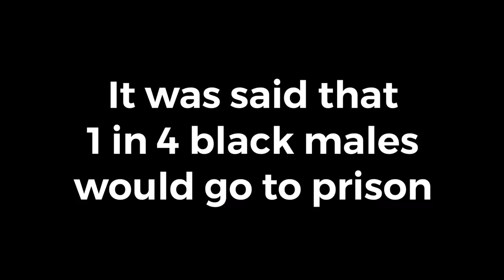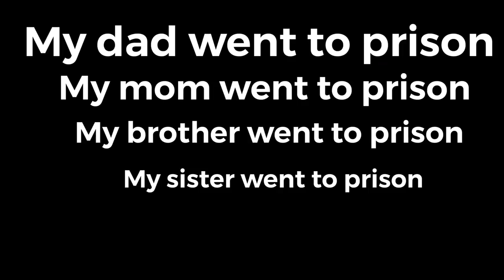Here is my why....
My dad joined a gang and sold drugs when he was younger. Cops shot at him as he ran away and bullets barely missed him.

Every since I was younger, my mom has been on and off drugs. She was shot and is now paralyzed from waist down.⠀⠀⠀⠀⠀⠀⠀⠀⠀

At one point, 3/6 members of my immediate family were in prison at the same time, all for different reasons.

According to the statistics, It's without question that I should be either locked up or dead.

I thank God everydayr for getting me out that environment and helping me get to the point where I am today!

I beat and overcame the odds! My mission is to show younger kids that no matter how bad your surroundings are, no matter how many people tell you no, no matter if no one before you has done it, you can still be successful and reach your goals! 💯

The budgeting and bookkeeping for my business outside of medicine is made easy by using quickbooks. Sign up for a 50% membership offer TODAY!

Items I Use to Work Out and Stay Healthy in Residency:
1/2-Inch Extra Thick Exercise Mat with Carrying Strap

What I Take To Stay Healthy While in Residency!

Books I Use to Study During Orthopedic Residency:
Netters Concise Anatomy
Millers Review of Orthopedics
Wiesel Essential Orthopedics
Greens Operative Hand Surgery
Surgical Exposures in Orthopaedics
Hoppenfeld Surgical Exposures
Handbook of Fractures
Orthopedics Made Ridiculously Simple